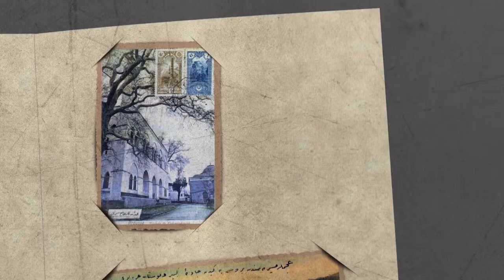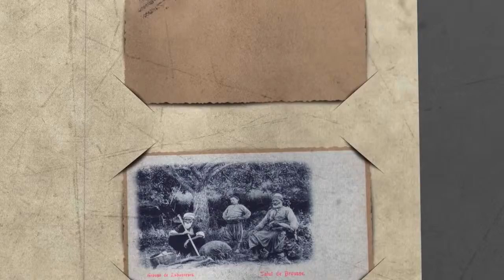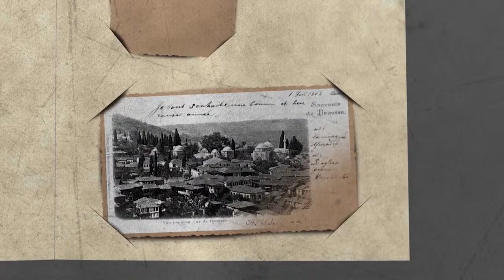ESC Tekstil Kitap Tanıtım Animasyonu